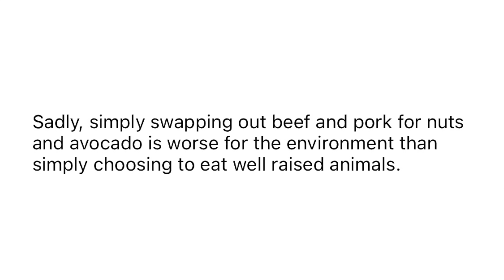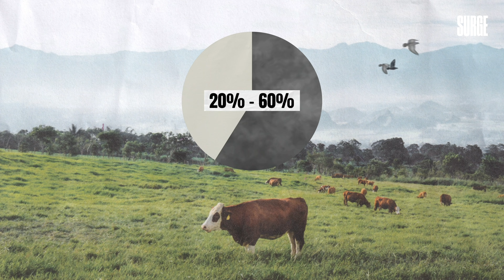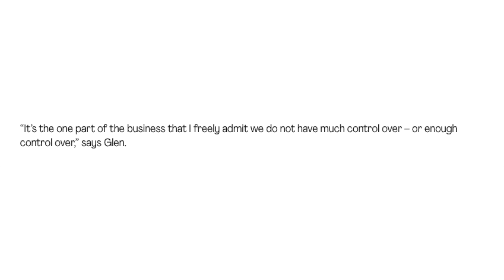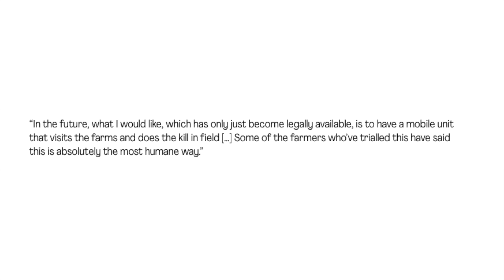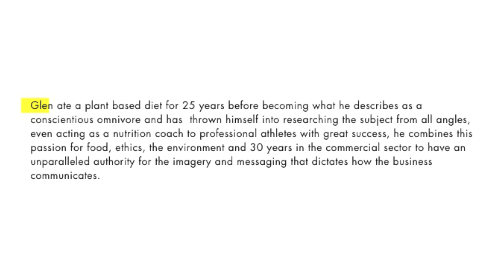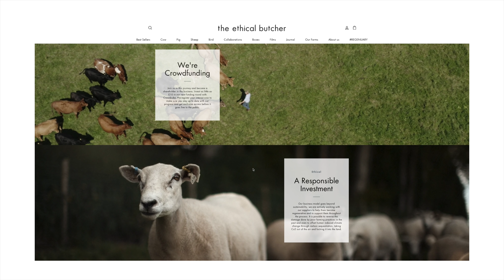Is this man the world's first ethical butcher?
TODAY'S VIDEO:

In today's video I delve into The Ethical Butcher to see if their claims hold up, or if they are merely another company needless contributing to the suffering of animals.